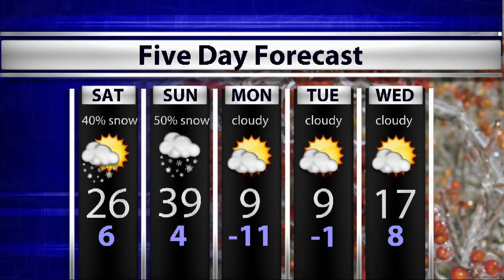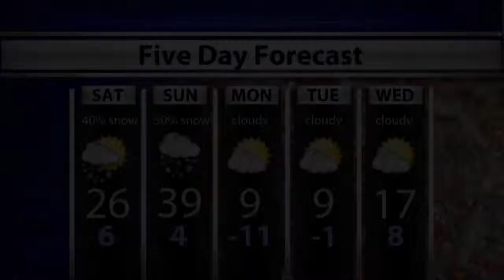WTIU Newsbreak, January 24, 2014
WTIU's Alex Dierckman reports on the senate passing a bill to legalize hemp farming, an IU student being arrested for attempting to make bombs, and on how an IUPUI Dean will serve as an arbitrator on this year's Winter Olympics.